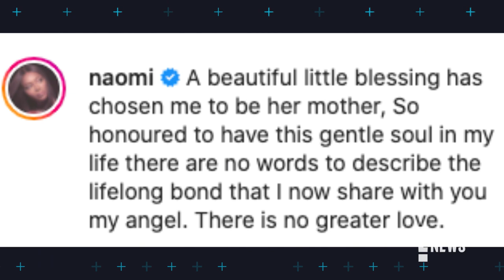Naomi Campbell Shares Pic of Baby Girl to Honor Gianni Versace | E! News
On the anniversary of Gianni Versace's murder, Naomi Campbell pays tribute with an adorable style statement modeled by her daughter. Take a look!